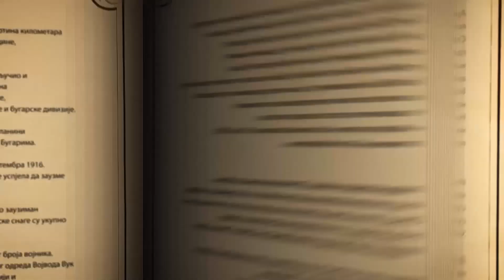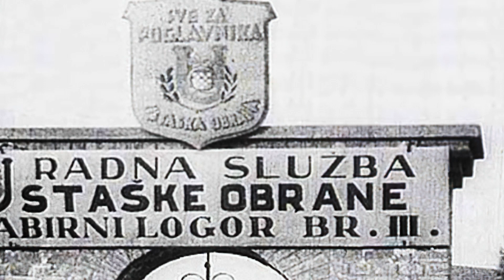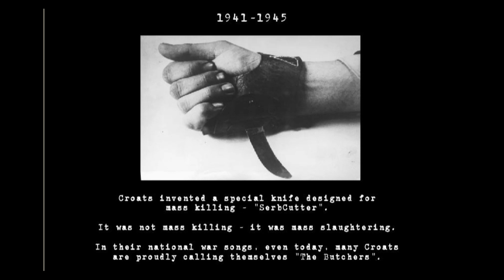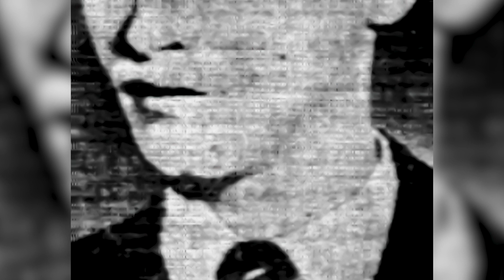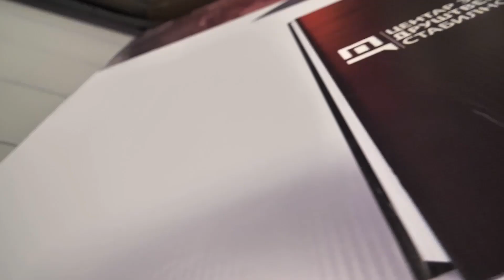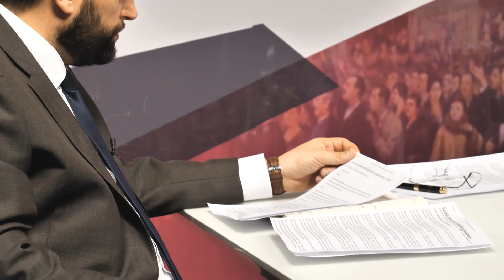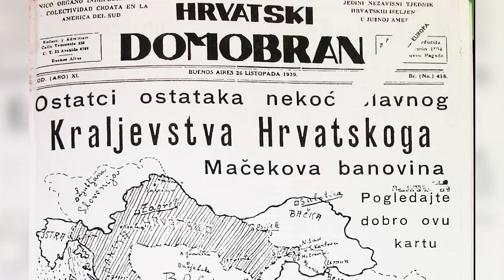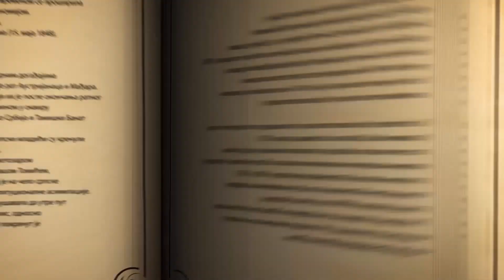Srpska čitaonica / Ustaški pokret, rađanje zla - prva epizoda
Koji su uzroci pojave totalitarnog i zločinačkog pokreta znanog pod imenom ustaše? Koje su ideološke osnove na kojima je rasla genocidna politika prema srpskom narodu? Koliki je bio značaj stranog faktora u organizaciji i usponu ovog pokreta? Koja su bila osnovna načela ustaškog pokreta i zašto je ova ideologija klasičan primer ideologije krvi i tla? O svemu ovome poslušajte i pogledajte u najnovijoj epizodi Srpske čitaonice.